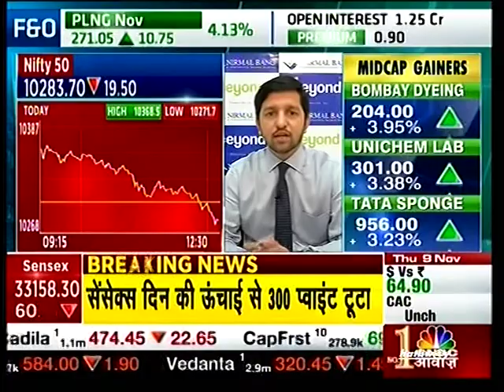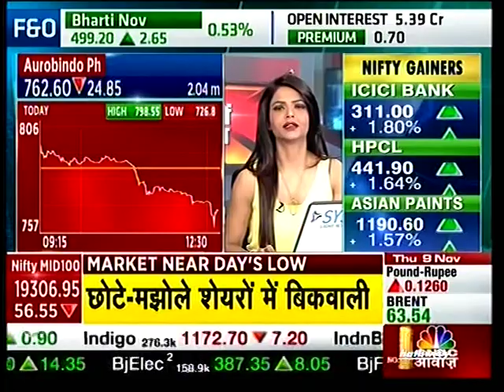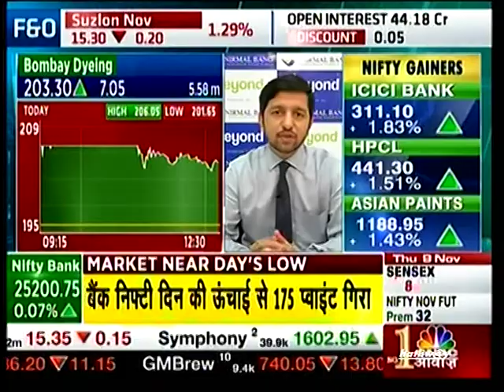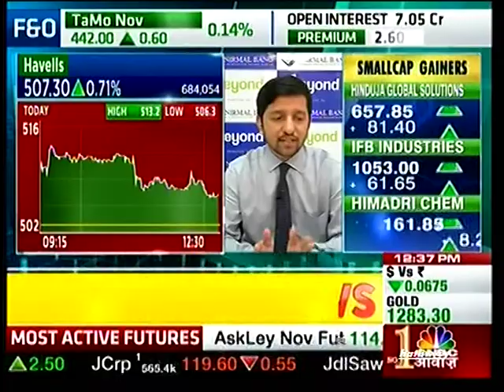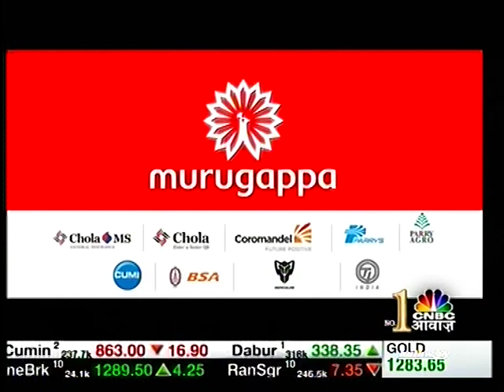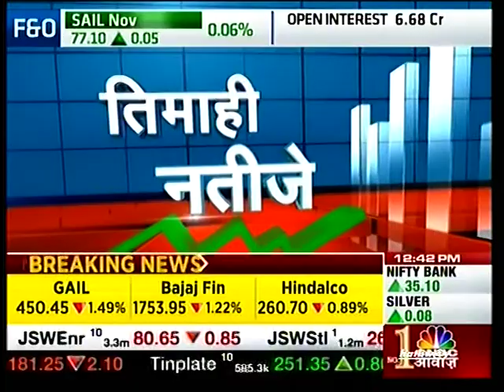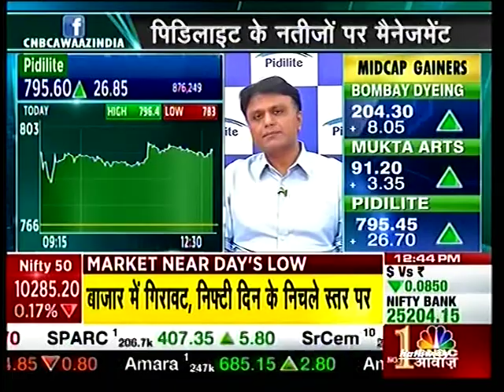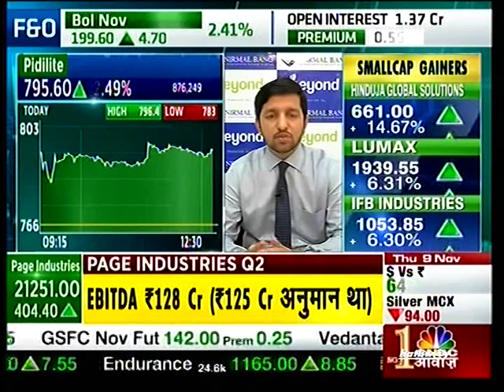Mr Vikas Salunkhe, Technical Analyst of Nirmal Bang on CNBC Awaaz 9th Nov, 2017